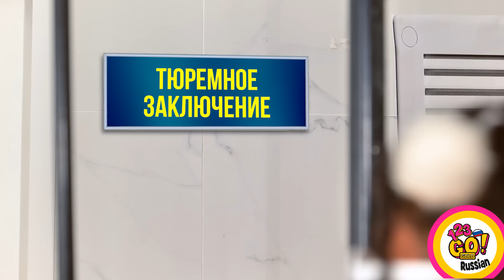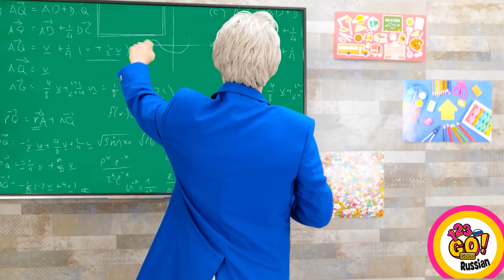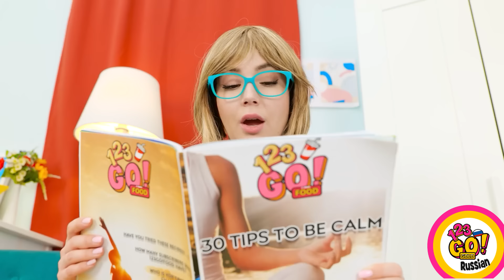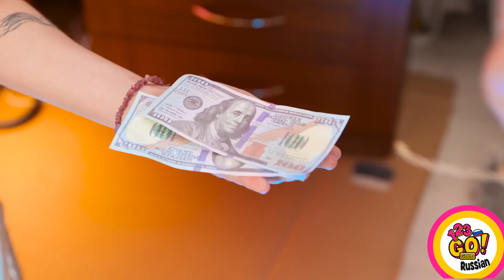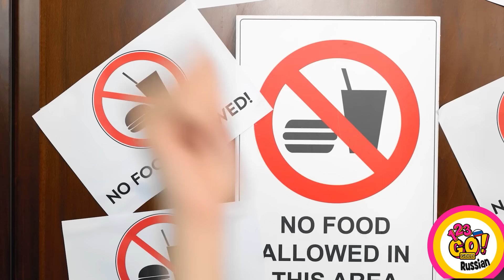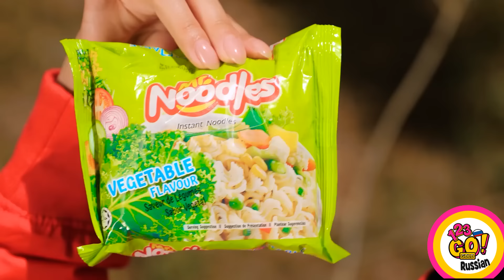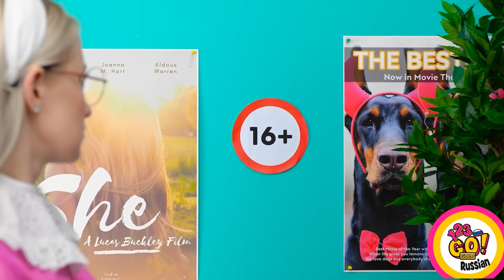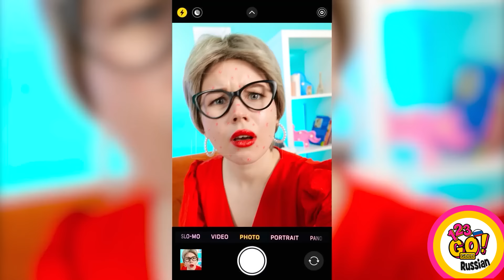ГЕНИАЛЬНЫЕ ПОДЕЛКИ ИЗ КАРТОНА || Руководство по выживанию для родителей от 123 GO! GOLD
Вы когда-нибудь что-нибудь делали из картона? Расскажите нам об этом в комментариях!